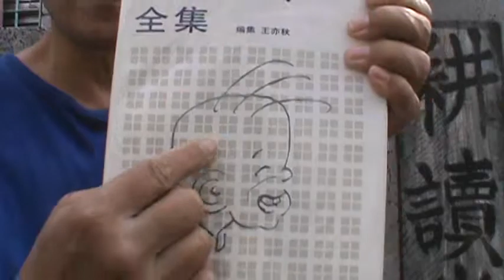三毛流浪記 文化現象【文化研究】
台灣作家→三毛，本名陳平。筆名靈感緣自→大陸漫畫家張樂平的→三毛流浪記. 中國大陸的三毛熱過了頭，在三毛因憂鬱症自殺身亡多年之後，2004年大陸竟有人為文出書說→荷西只是三毛筆下虛構的人物！那些愛情故事根本不存存在！. 偶像崇拜本就是盲目且無意義的無聊事，作者死後再推翻其小說內容乃至於鞭屍！都是病態的現像。如是我想. ;